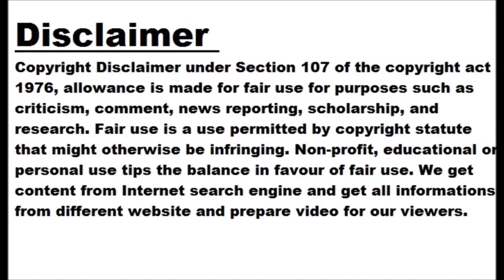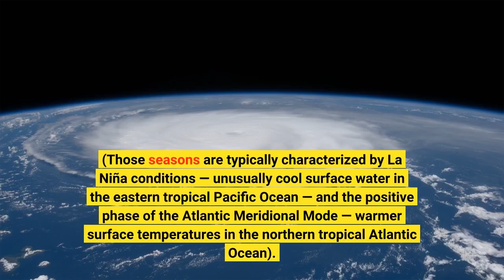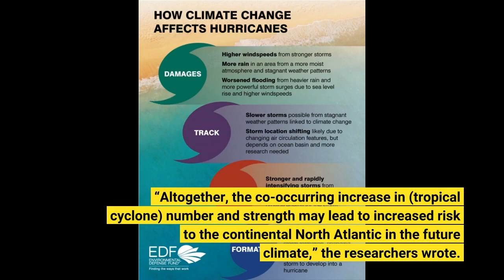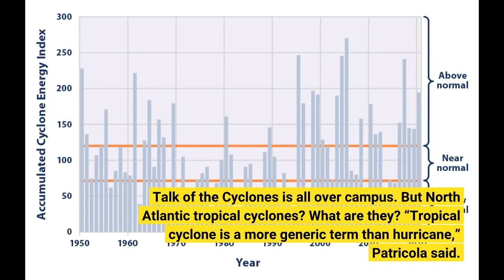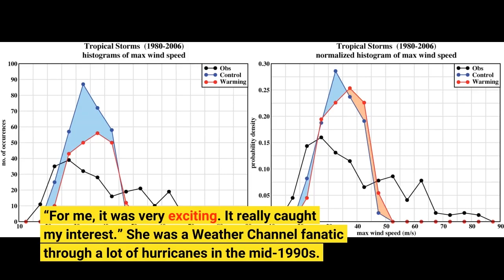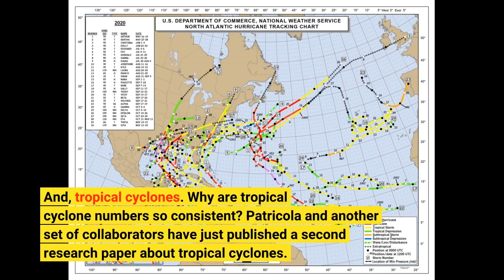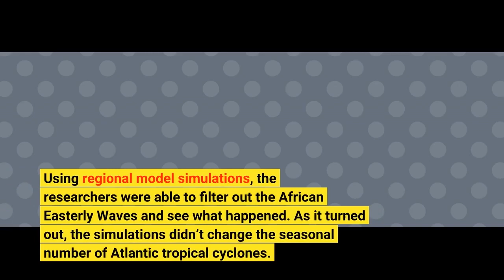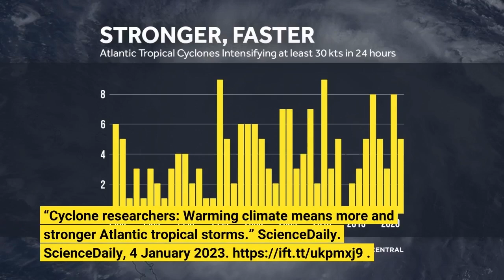Cyclone researchers: Warming climate means more and stronger Atlantic tropical storms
A warming climate will increase the number of tropical cyclones and their intensity in the North Atlantic, potentially creating more and stronger hurricanes, according to simulations using a high-resolution, global climate model. “Unfortunately, it’s not great news for people living in coastal regions,” said Christina Patricola, an Iowa State University assistant professor of geological and atmospheric sciences, an affiliate of the U.S. Department of Energy’s Lawrence Berkeley National Laboratory in California and a study leader. “Atlantic hurricane seasons will become even more active in the future, and hurricanes will be even more intense.”
The research team ran climate simulations using the Department of Energy’s Energy Exascale Earth System Model and found that tropical cyclone frequency could increase 66% during active North Atlantic hurricane seasons by the end of this century. (Those seasons are typically characterized by La Niña conditions — unusually cool surface water in the eastern tropical Pacific Ocean — and the positive phase of the Atlantic Meridional Mode — warmer surface temperatures in the northern tropical Atlantic Ocean).
The projected numbers of tropical cyclones could increase by 34% during inactive North Atlantic hurricane seasons. (Inactive seasons generally occur during El Niño conditions with warmer surface temperatures in the eastern tropical Pacific Ocean and the negative phase of the Atlantic Meridional Mode with cooler surface temperatures in the northern tropical Atlantic Ocean.)
In addition, the simulations project an increase in storm intensity during the active and inactive storm seasons.
The scientific journal Geophysical Research Letters recently published the findings. Ana C.T. Sena, an Iowa State postdoctoral research associate, is first author.
“Altogether, the co-occurring increase in (tropical cyclone) number and strength may lead to increased risk to the continental North Atlantic in the future climate,” the researchers wrote.
Patricola added: “Anything that can be done to curb greenhouse gas emissions could be helpful to reduce this risk.” Cyclone studies in Cyclone Country Iowa State is home to the Cyclones and storm sirens are part of the hype at most athletic contests. Talk of the Cyclones is all over campus. But North Atlantic tropical cyclones? What are they?
“Tropical cyclone is a more generic term than hurricane,” Patricola said. “Hurricanes are relatively strong tropical cyclones.”
Exactly, says the National Oceanic and Atmospheric Administration. Tropical cyclone is a general reference to a low-pressure system that forms over tropical waters with thunderstorms near the center of its closed, cyclonic winds. When those rotating winds exceed 39 mph, the system becomes a named tropical storm. At 74-plus mph, it becomes a hurricane in the Atlantic and East Pacific oceans, a typhoon in the northern West Pacific.
Patricola grew up in the Northeast and can still tell stories about 1991’s Hurricane Bob.
“That was a big one for us in Massachusetts,” she said. “For me, it was very exciting. It really caught my interest.”
She was a Weather Channel fanatic through a lot of hurricanes in the mid-1990s. And that led to studies of geological and atmospheric sciences at Cornell University in New York, followed by atmospheric science and climate research at Texas A M University and Lawrence Berkeley National Laboratory. Patricola joined the Iowa State faculty in August 2020.
Patricola’s research interests include climate dynamics, climate variability and change, extreme weather events, atmosphere-ocean interactions, high-resolution climate modeling, land-atmosphere interactions, paleoclimates. And, tropical cyclones. Why are tropical cyclone numbers so consistent? Patricola and another set of collaborators have just published a second research paper about tropical cyclones. This one is also in Geophysical Research Lette...